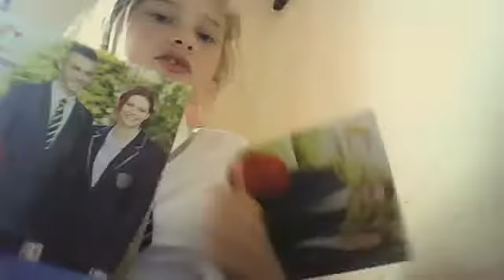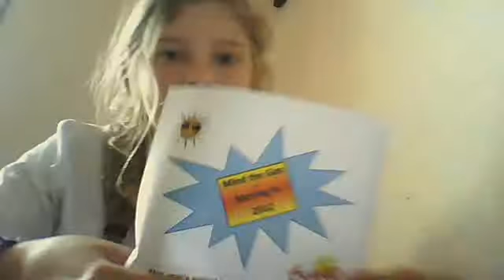my folder that you get part 2